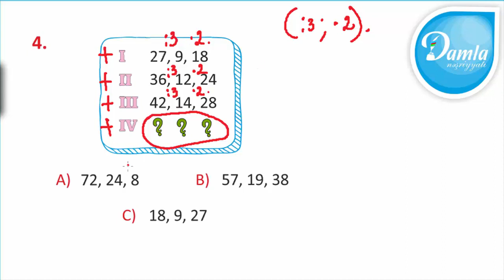Məntiq- Beyin Gimnastikası 4-cü sinif– Səh. 26 – Sual 4